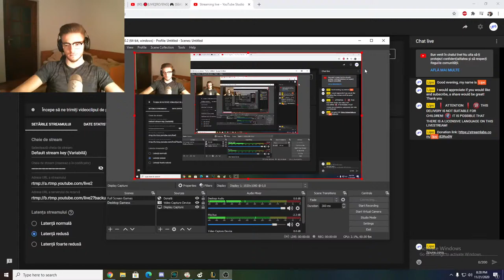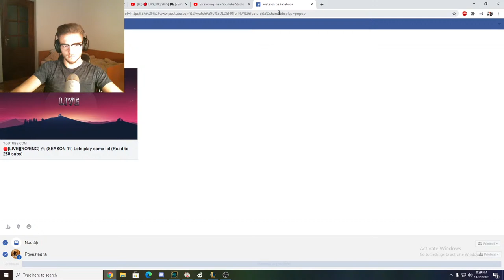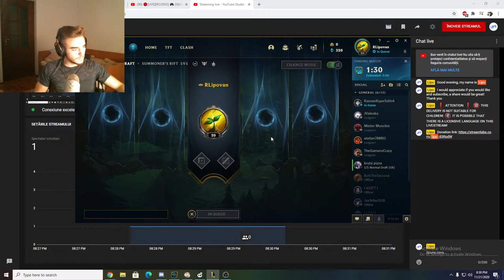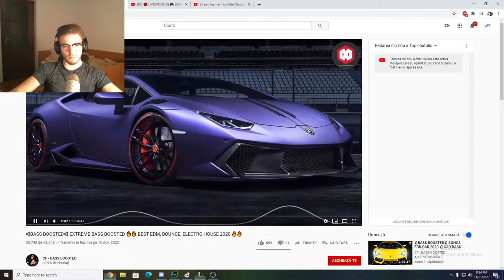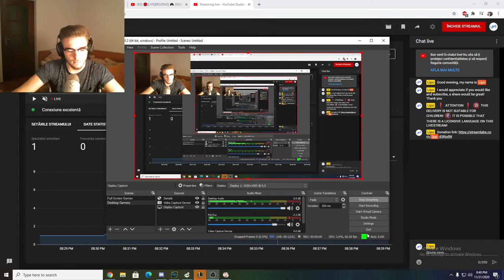🔴[LIVE][RO/ENG] 🎮 (SEASON 11) Lets play some lol (Road to 250 subs)